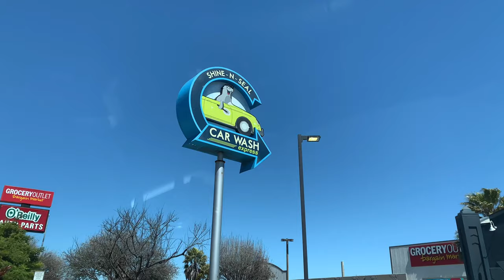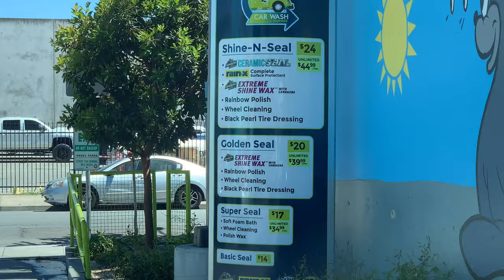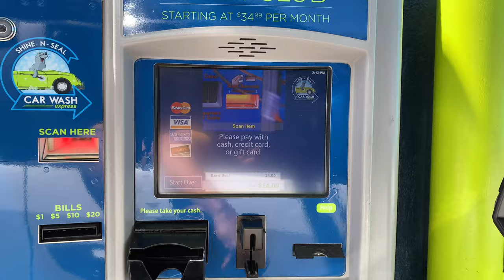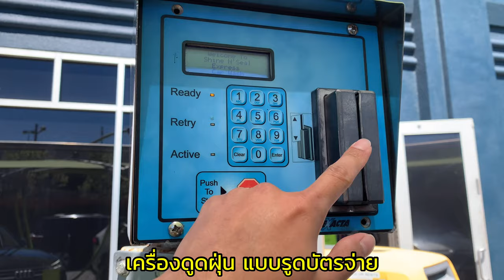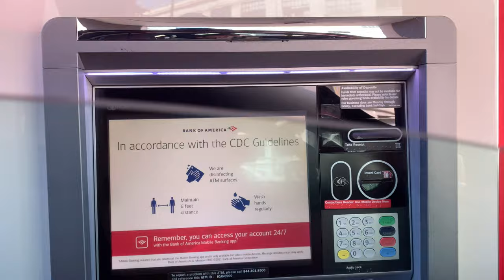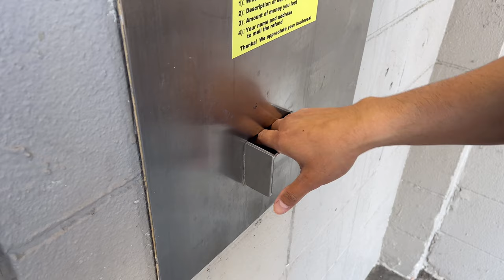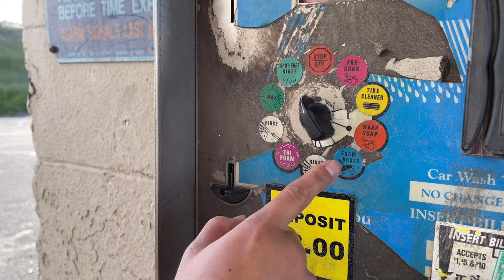พาไปล้างรถแบบ อเมริกันสไตล์ | มาดูกันว่าจะมีแบบไหนบ้าง?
มาดูการล้างรถที่อเมริกา ว่ามีแบบไหนบ้างและคนที่นี่เค้านิยมล้างรถกันแบบไหน?